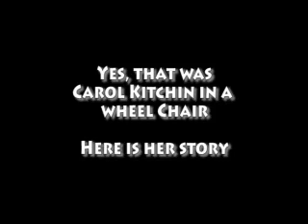Thistle Midwinters East Tuesday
Thistle Sailing interviews